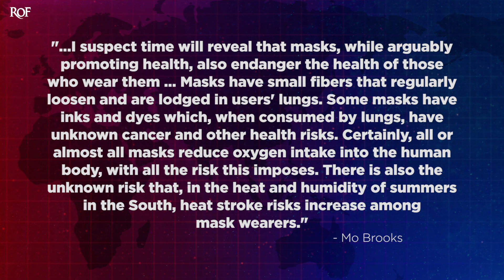Deranged Mo Brooks Thinks Face Masks Might Cause Cancer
Republican Representative Mo Brooks from Alabama went off crazier than usual this week, when he sent a letter to President Biden telling him that there's a chance that masks can cause cancer. Brooks is angry about a military base in Alabama being the first to demand proof of vaccination or else you have to wear a mask, so he's trying to come up with whatever crazy talking points he thinks will stick in order to get the mandate reversed. Ring of Fire's Farron Cousins explains what's happening.

Just a few days ago, a military base in the state of Alabama became one of the first places to actually insist on vaccine passports. And what that means is that if you can prove that you've been vaccinated on this military base, you don't have to wear a mask. If you can't do it, or if you're not vaccinated, you have to wear a face covering. Simple as that, right? Well, apparently this off Republican representative Mo Brooks from the state of Alabama, to the point where he wrote a letter to president Biden and warned him that you've got to reverse the mask mandate because my God, these masks might be causing cancer. Here's what Brooks wrote in his little letter. I suspect time will reveal that masks, while arguably promoting health, also endanger the health of those who wear them. Masks have small fibers that regularly loosen and are lodged in user's lungs. Some masks have inks and dyes, which when consumed by lungs have unknown cancer and other health risks, certainly all or almost all masks reduce oxygen intake into the human body. With all the risks this imposes, this is also, there is also the unknown risk that in the heat and humidity of summers in the South, heat stroke risks increase among mask wearers.

So suddenly you're concerned about the public's health, right, Mo? Like, oh my God, people can't protect themselves from a deadly virus because they could end up with health problems. Do you see the irony in that Mo, at all? Just maybe a little bit of irony you could, you could see it, but, no. Also why is there not massive cancer rates, I guess lung cancer rates, among healthcare professionals, doctors, nurses, hospice workers, any of these folks, you know, people who wear masks literally every day as part of their job at one point or another. Why, why do we not see massive, massive lung cancer rates among these individuals? Because as you say, you know, the little fibers might get down into your lungs. Here's a problem though, they're not carcinogous, carcinogens, excuse me. So, yeah, I mean, I suppose if you're wearing a mask made of asbestos then yeah there's probably going to be a pretty severe cancer risk there. But these little fibers you're talking about, it's really no different than what you might inhale in a, in a dusty room or while putting on a shirt, Mo. There's fibers, there's little cotton fibers everywhere. What do you think dust is made of man? Skin cells, cotton fibers, you know, little pieces of things that deteriorate over time.

We're breathing all this stuff in constantly and not getting lung cancer from it. If you were truly concerned about public health, you wouldn't be writing this letter saying that you don't want these individuals to protect themselves. And as for the heat of the summer, totally get ya. I'm down here in an area that's not only hotter than Alabama, but it's far more humid than Alabama. So you know what I have done in the summer and I did last summer too, got rid of the cotton mask, put on one of those, you know, blue masks and hey, suddenly your face doesn't get so hot. It's really not that difficult, Mo. But you're trying to drum up a controversy where none exists. You're trying to pander to a base that you don't care if they live or die, but you still think somehow it's going to help you politically.